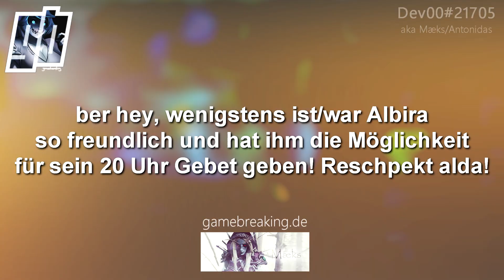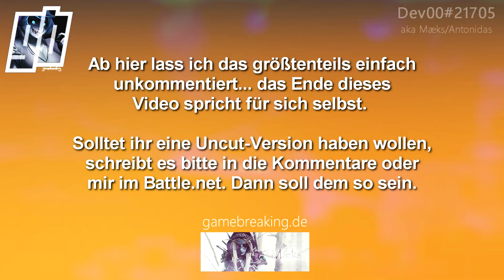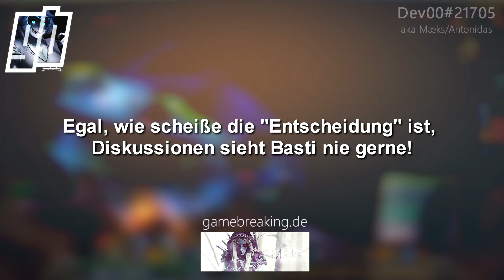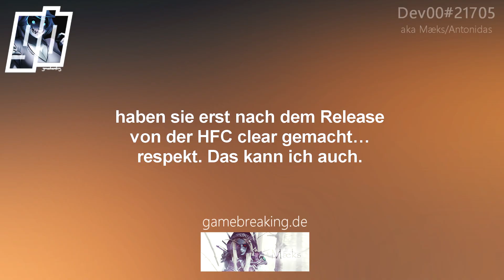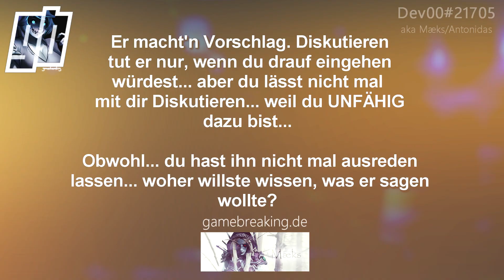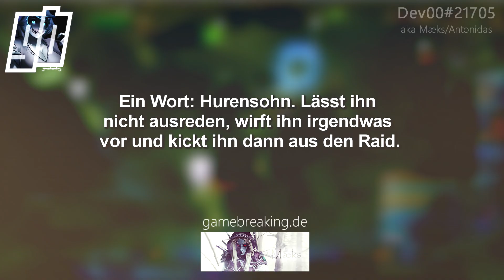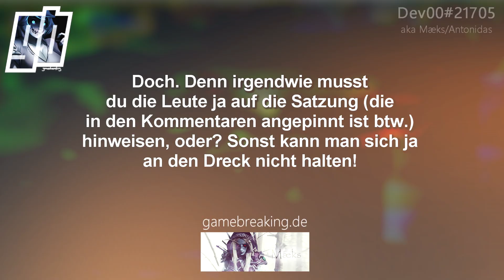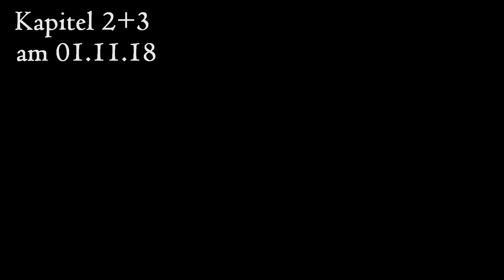Yukahini lässt NICHT mit sich diskutieren (Albira - The new Dimension) WoW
Folge 3: Gottheit Albira

Ich bin Schriftsteller und distanziere mich heute von diesen Videos. Sie bleiben trotzdem der Unterhaltung zuliebe erhalten und weil niemand vergessen darf, was für ein Mensch dieser Albira war.